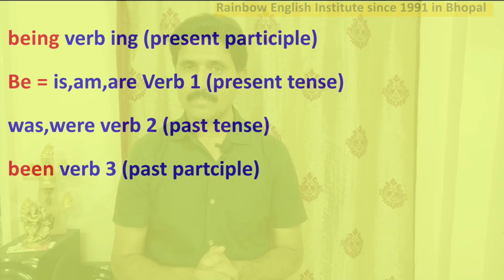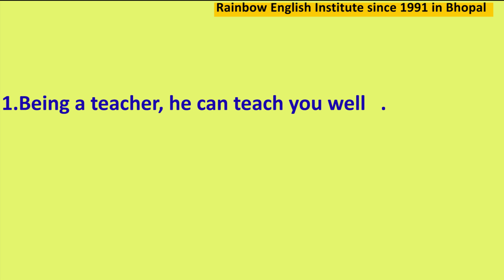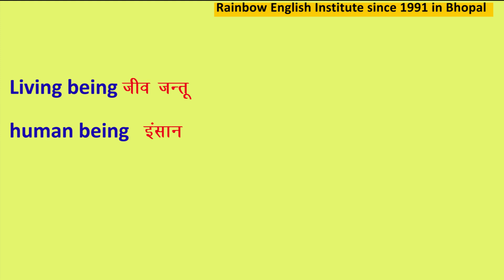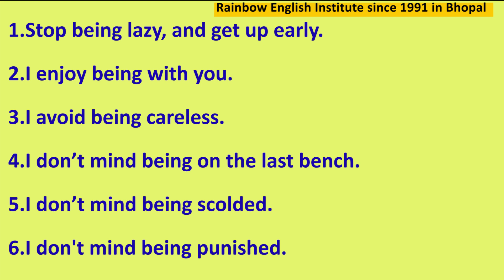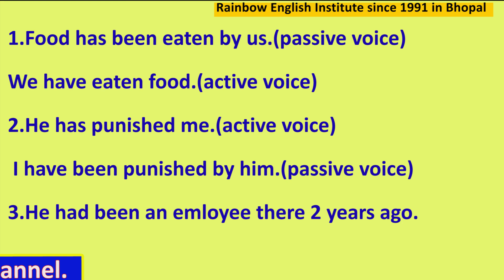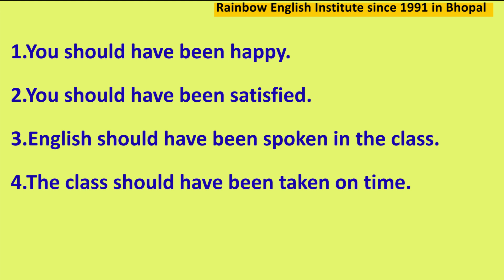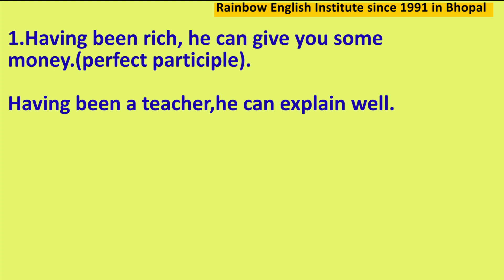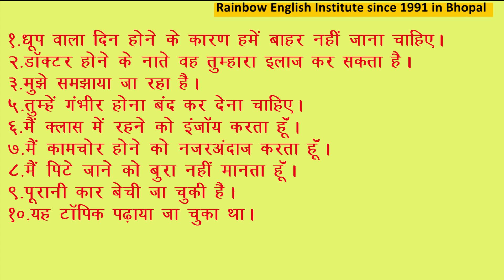Use of been being | With examples | Complete details (HINDI/URDU)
In this important video you will learn use of been being with many examples in full details and its grammar with many Hindi and English examples please watch the video till end,Hello friends,I Deepak Chauhan from Rainbow English Institute since 1991.welcomes you in this video friends please support us by liking,sharing and subscribing our channel, so that we may be motivated to make new and knowledgeable videos,Thanks a lot for being the part of my channel,your feedback and suggestions are welcome.Please do write on comment box to improve or update.